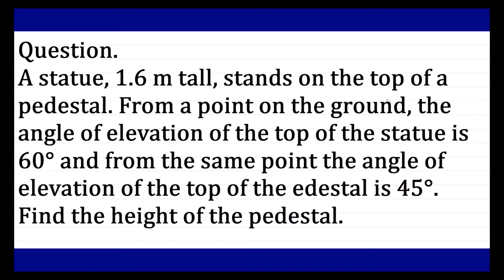A statue, 1.6 m tall, stands on the top of a pedestal. From a point on the ground, the angle of elev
A statue, 1.6 m tall, stands on the top of a pedestal. From a point on the ground, the angle of elevation of the top of the statue is 60° and from the same point, the angle of elevation of the top of the pedestal is 45°. Find the height of the pedestal.